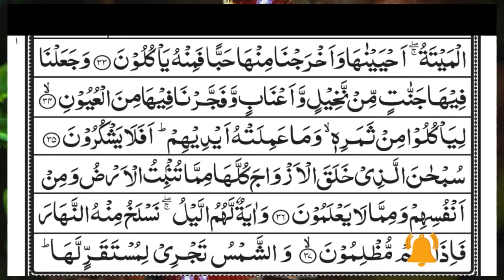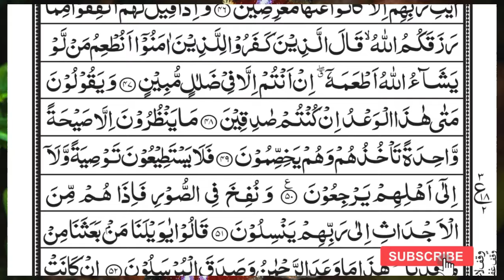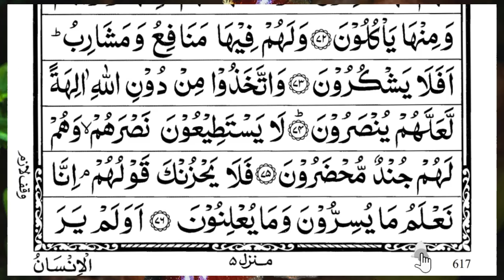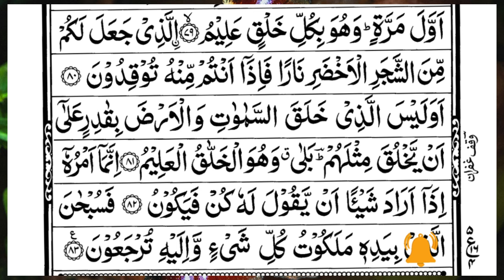Surah Yasin (Yaseen) | Full With Arabic Text | (Episode 6145 ) | Surah Yaseen Beautiful Recitation